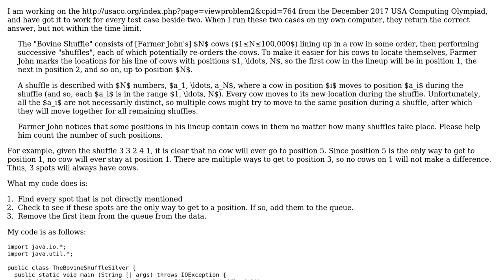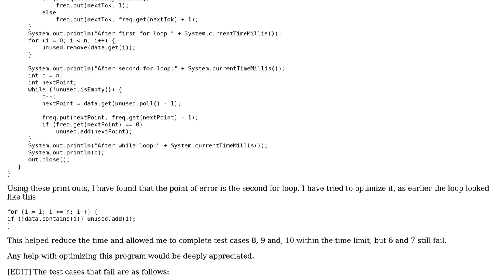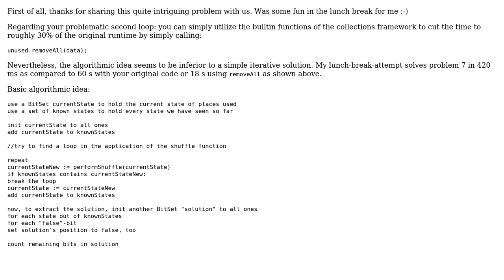Code Review: Bovine Shuffle using a queue (USACO Dec 2017 Silver)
With thanks & praise to God, and with thanks to the many people who have made this project possible! | Content (except music & images) licensed under CC BY-SA | Music | Images & others | With thanks to user mtj user Gareth Rees user CannotCode and the Stack Exchange Network Trademarks are property of their respective owners. You are responsible for your own actions.